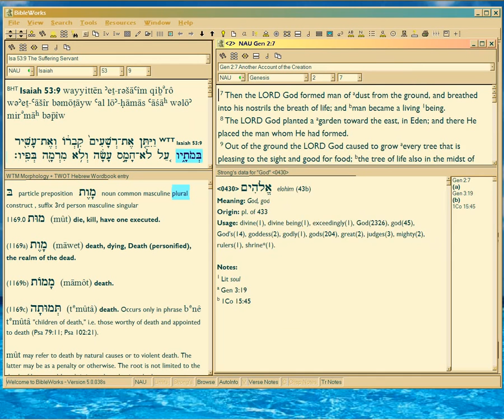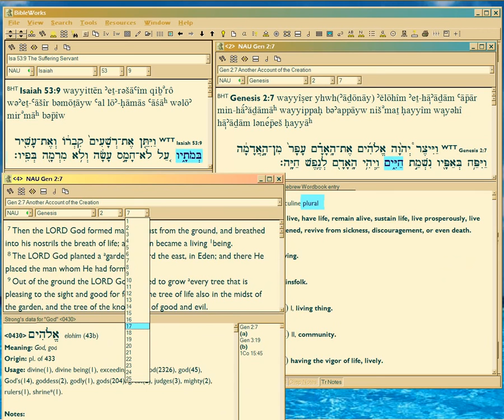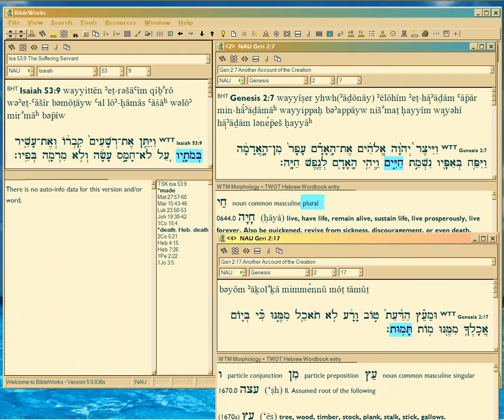Isa 53:9+ Gen 2:7, :17 prove Christ died TWICE on Cross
Watch fullscreen in HD.  Christ died TWICE: first, a substitutionary spiritual death while still physically alive, during which He paid for sins -- per Isaiah 53:9, 2Cor5:21, 1Pet3:18, 1Pet2:24, other verses.  for a fuller listing.

His physical death came afterwards, due to his Victory, which He announced at the time, John 19:30, Luke 23:46.

This video focuses on how Isaiah 53:9's PLURAL deaths, 'answers' the PLURAL lives God breathed into Adam in Gen 2:7, and the PLURAL deaths Adam would die per Genesis 2:17.  All of these verses are mistranslated in every Bible translation.  Again, Grail.htm has a full explanation.  See also Episodes 6 and 7 of the Genesis videos for a complete demonstration of the muth tamoth and hayyim verses.

My pastor harped on the mistranslations for over 50 years, and is famous (supposedly) for teaching this plurality.

-- audio only, on MP3.  They never ask you for money or sell your name.

Now, in the current video showing the Hebrew comparison of Isa53:9 to Gen 2:7, and 2:17, watch the blue highlighting and lower halves of each verse's screen -- for the lower half is the lexicon (here, TWOT, one of the most famous of the Hebrew lexicons, downloadable for free on the internet).  So thus you see it's PLURAL lives, and PLURAL deaths, so Christ died spiritually to pay for sins, not physically. The physical death was afterwards as a Reward, as Verse 53:9's "grave" depicts.  Verse 10 then goes on to say why, the Contract For Our Salvation.  Blanket, permanent, all paid for 2000 years ago.  You can't undo TIME, so you can't undo your salvation.

So if you don't understand how Christ paid, you have no clue about what being "saved" even means, and you will always doubt your PERMANENT salvation.  No need to doubt, the Hebrew here is CONCLUSIVE.